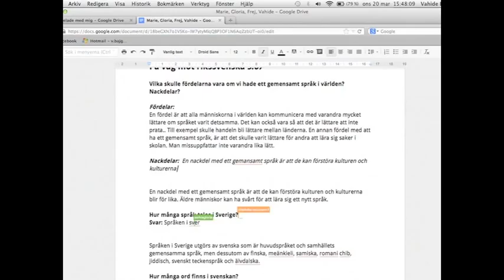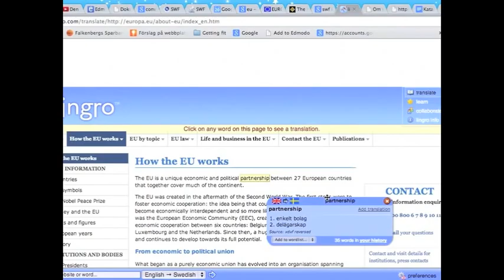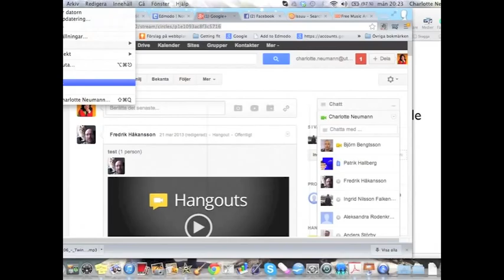Digitala lärresurser på Falkenbergs gymnasieskola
En schematisk överblick över några av de verktyg och didaktiska metoder använda på Ekonomiprogrammet, Falkenbergs gymnasieskola.

Medverkande lärare finns på SETT2013, monter F:29.